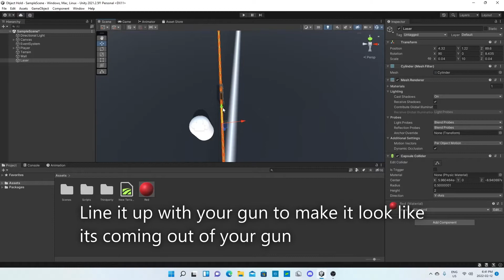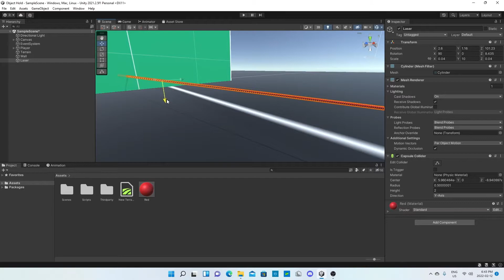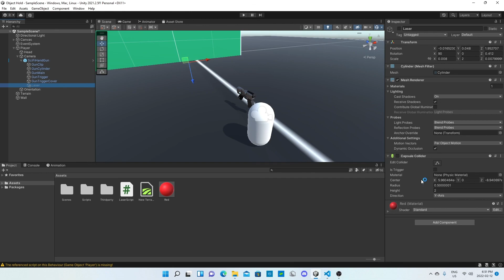How To Make A Laser Gun in 3 MINUTES | Unity 3D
This video shows how to make a laser appear and disappear when a key is pressed and lifted in unity 3D. Follow Brackeys tutorial linked above to make it deal damage.